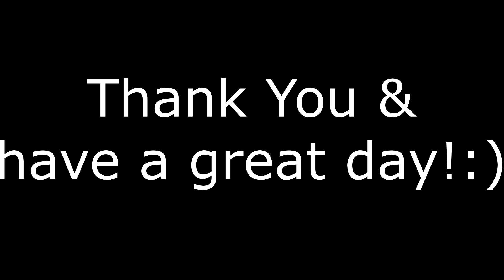INSIDE Walkthrough Part 2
Hey everyone! Please let me know if you enjoyed the video in the comments below! Thank you and have a great day!:)